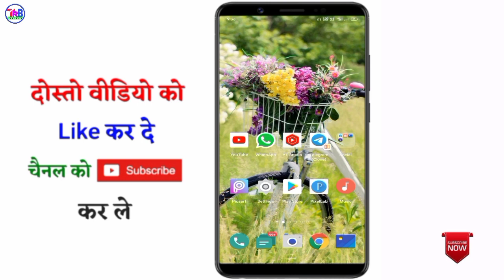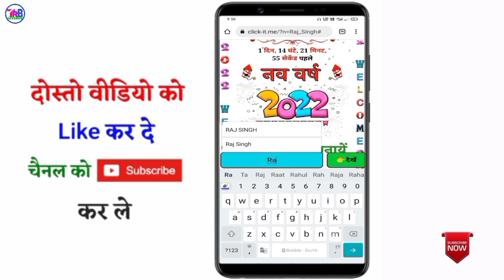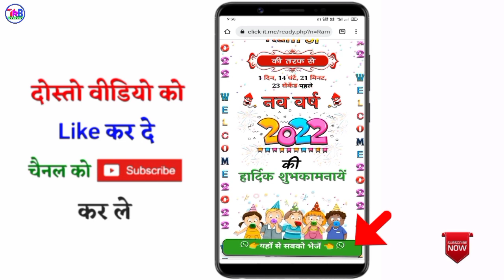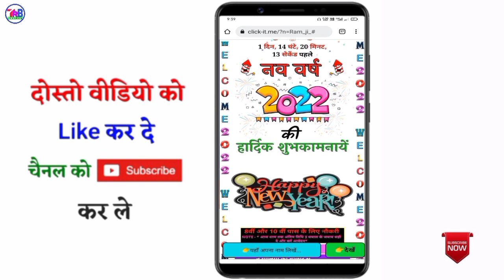2024 नववर्ष की हार्दिक शुभकामनाएं बधाई देना सीखें | Magic link website with your name!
★Search topic★
. 2022 new year wish
. 2022 new year greeting card
. नए साल पर किसी को बधाई कैसे दें 2022 में
. 2022 में नए साल पर किसी को बधाई कैसे दें अपने नाम से जादुई तरीके से लिंक से
. How to wish anyone wishing website on 2022 New Year
. New year wish 2022 wishing website blue link
2022 happy new year wishes sinhala,
2022 happy new year greeting card,
happy new year 2022 wishing script,
2022 happy new year wishes,
2022 happy new year
2022 happy new year trending
2022

other searches ..
2022 ki hardik subhkamnaen
2022 happy new year drawing
नव वर्ष की हार्दिक शुभकामनाएं
2020 की सुभकामना
2022 happy new year shayari
happy new year 2022 drawing
happy new year 2022 reply kaise de